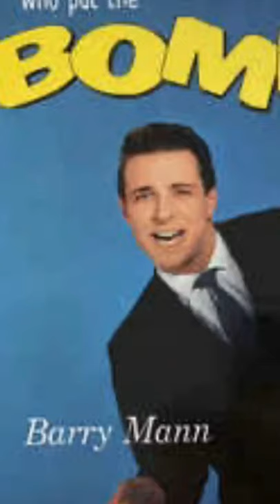Barry Mann and the Halos Who Put The Bomp (In The Bomp, Bomp, Bomp) 1961- ABC-Paramoun-45-NK 10237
Barry Mann and the Halos
Who Put The Bomp (In The Bomp, Bomp, Bomp)
1961-
ABC-Paramoun-45-NK 10237

Play on a 60‘s French vintage portable record player direct